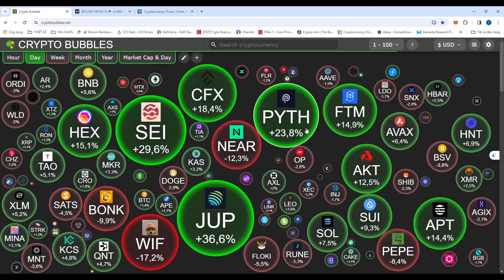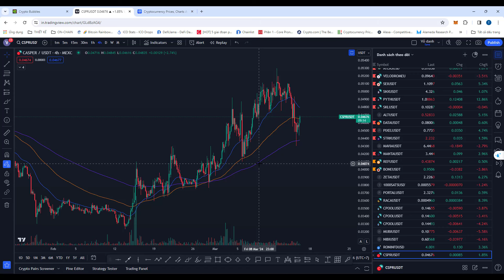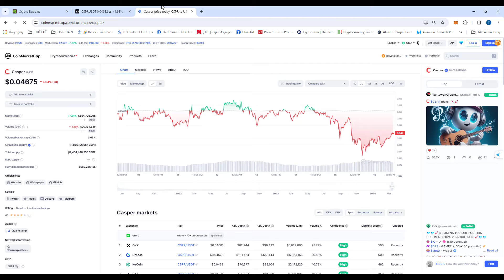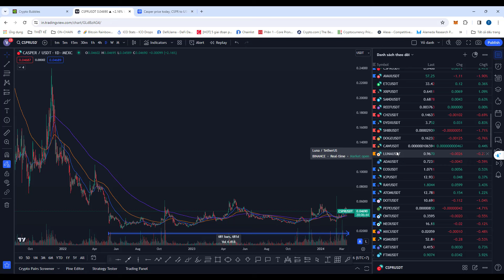BÁN THÁO HAY GOM HÀNG | Phân Tích Bitcoin Hôm Nay Và Cập Nhật Thị Trường Crypto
💎 FORM ĐĂNG KÝ MIỄN PHÍ VÀO GROUP SIGNALS TÍN HIỆU CÓ KÈO TRADE HẰNG NGÀY VỚI LỢI NHUẬN LỚN ( FREE )